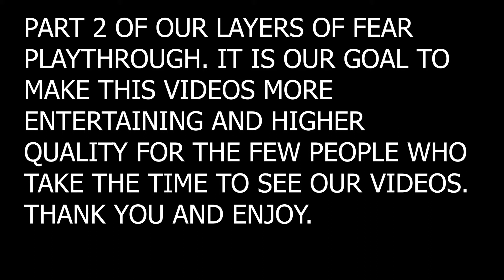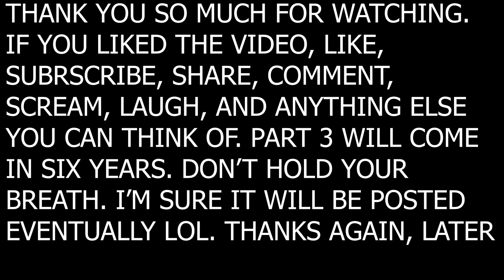Playing Layer of Fear with the Wife Part 2 Latin Luigi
Second part of the Layers of Fear play-through with the Wife. I hope you guys enjoy the video. We hope we can upload a video really soon. Please let me know if you guys like this type of video. You feedback goes a long way. For the 4 people who watched our last video, thank you. I hope this one is more entertaining than the last. We will continue to try and make our videos better in all aspects. Thanks again and please look forward for more updates from myself and the wife.